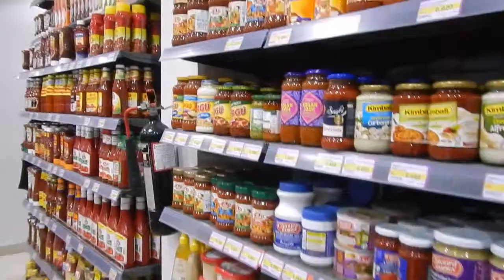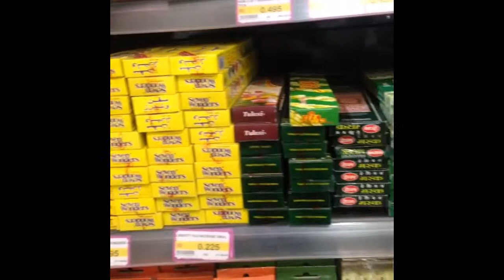Магазины Бахрейна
путешествие это жизнь по магазинам Бахрейна